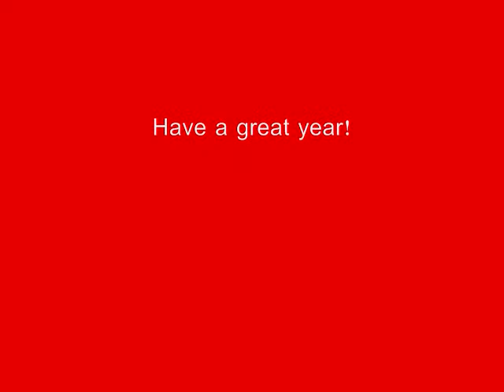max ferrante wilm christian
Former St Matt's Wildcat Max Ferrante now in action for Wilm Christian